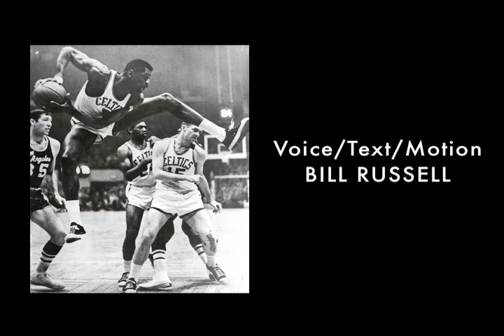ALWAYS ON DEFENSE (or, Bill Russell Moves)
A lyrical portrait of basketball player and civil rights figure Bill Russell.